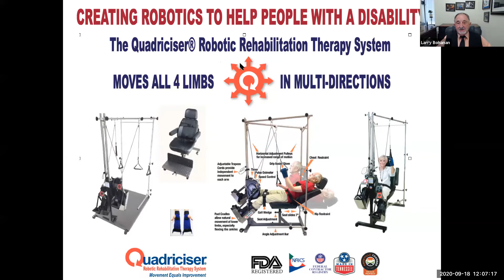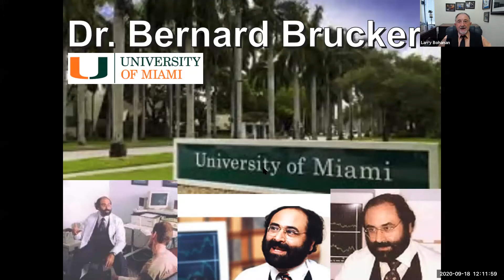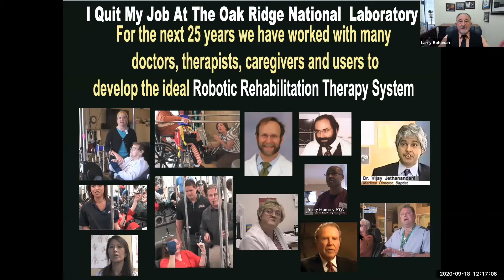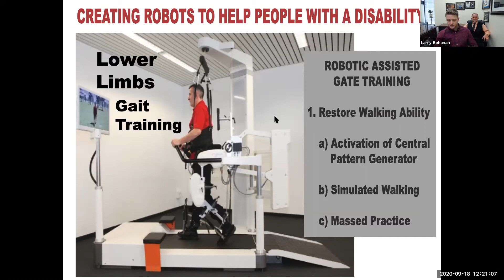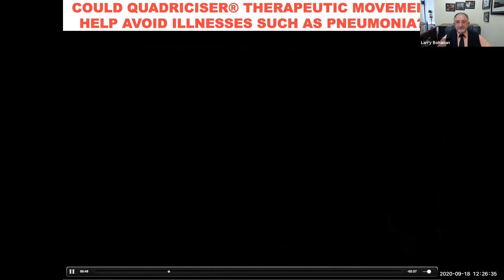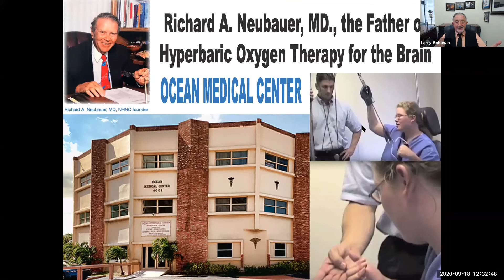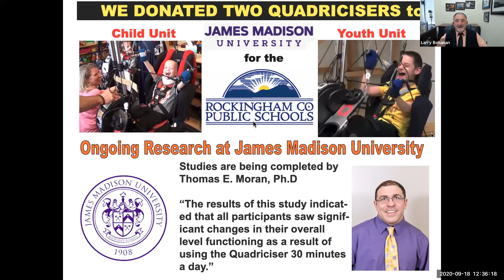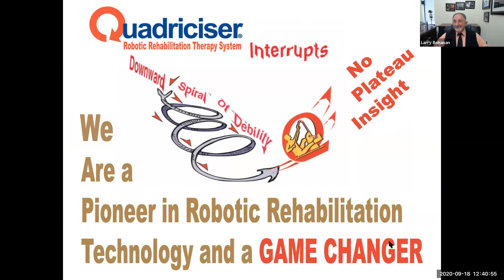Creating Robots to Help Individuals with Disabilities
Larry Bohanan, founder and CEO of Quadriciser Corporation, will present “Creating Robots to Help Individuals with Disabilities.” Friday, September 18 via Zoom.

For more than 20 years, Bohanan worked at ORNL and the Y-12 National Security Complex helping top scientists and engineers with their patents and inventions. Tragedy struck his family, which led Bohanan to invent a robotic therapy machine that moves all four limbs in a simultaneous motion – the Quadriciser. After discovering the limitless possibilities of robotic therapy, Bohanan left his job at ORNL to pursue helping individuals with major disabilities regain their quality of life. With feedback from doctors and therapists, he continually improves the Quadriciser. During his presentation, Bohanan will share why and how the Quadriciser® Robotic Therapy System can restore hope and a better quality of life to those who have been devastated by brain or bodily injury.